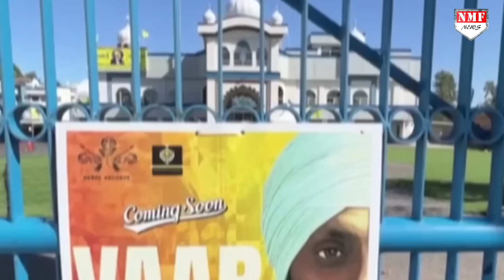28 अक्टूबर ट्रूडो ने नही दिया इस्तीफा, अब क्या जबरन छीनी जाएगी कुर्सी !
कनाडा के विदेश उप-मंत्री डेविड मॉरिसन ने संसदीय पैनल के सामने यह भी स्वीकार किया कि, उन्होंने ही अमेरिकी अखबार वॉशिंगटन पोस्ट को बताया था कि इस मामले में भारत के गृह मंत्री शामिल हैं

ABHISHEK PUNDIR
AYUSH